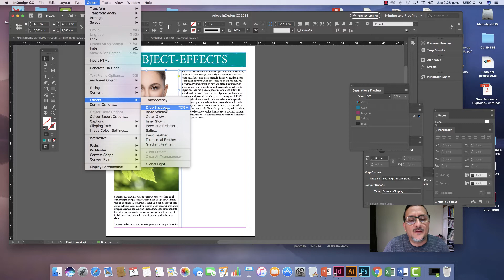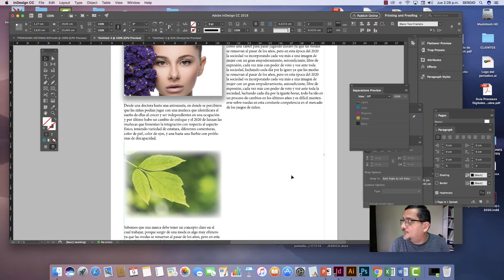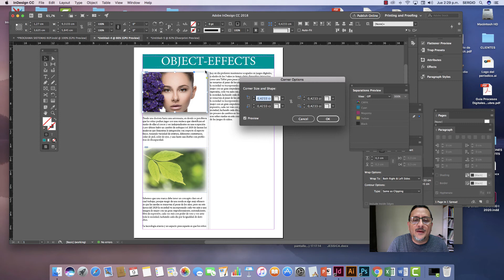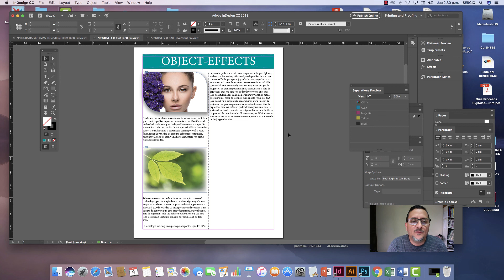Aplicacion de efectos en Indesign